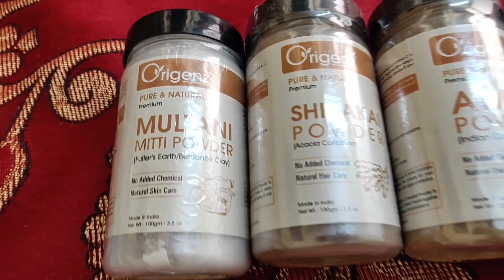How To Use Multani Mitti For Face/ Origenz Pure & Natural ODIA VLOGS by Harapriya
How To Use Multani Mitti For Face/ Origenz Pure & Natural
Premium Multani Mitti Powder / Face Pack
Origenz Premium Multani Mitti Powder Face Pack

Applied For: Skin Toning, Softening & Smoothening,
Replenishing & Rejuvenation, Skin Whitening, Cleansing,
Tan Removal, Acne, Pimples, Face Glow, Blackheads and
Whiteheads.

Multani Mitti Face Pack For Fair And Glowing Skin | Origenz
Multani Mitti Powder Review

Also known as fuller's earth, multani mitti has been used
to get rid of skin issues and achieve radiant, blemish-free
skin since ages in India. It is one of those age-old tips
that has been handed over generations. Multani mitti is a
great agent to clean, exfoliate and nourish your skin. It has
active elements that effectively absorb oil, dirt, sweat and
impurities, leaving the skin clean, soft and supple. One of the
best things about the ingredient is that you can use it with a
host of other ingredients to suit your skin type and achieve
desirable results.
ODIA VLOGS by Harapriya